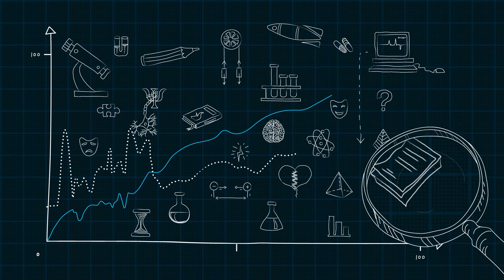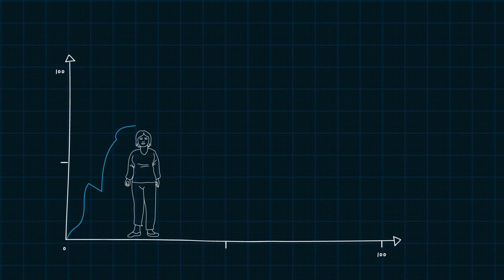The two most important things you need to know for statistics in psychology research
This animation outlines why we need statistics in psychology research, the key basic concepts, and the two most most important things you need to know.

In psychology, we poke and pry to try and understand the sheer wonder of human variability. In order to fully understand, we have to carry out research and this is where statistical practices and analysis come into the picture.

The book, Statistics for Psychology: A Guide for Beginners is designed to help you understand the bigger picture about psychological research, why we do it and how we do it, and why statistics are important, but not necessarily a difficult part of the process. Chapter by chapter, this book helps you to form a mental map to help you work through difficult tests and procedures. Statistics can help you engage with the real richness of psychology by teaching you to take control, to become the designer of your own research.